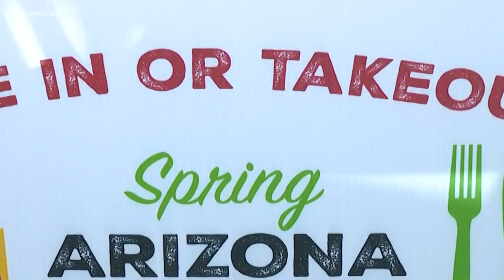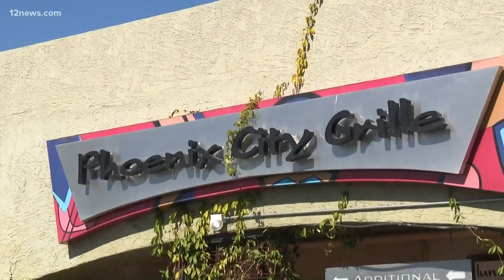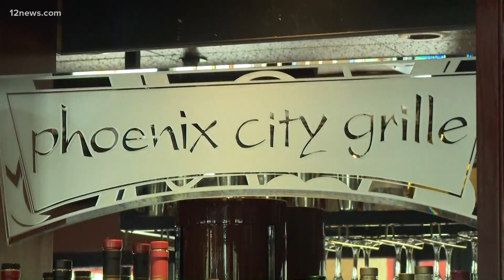Arizona Restaurant Week aims to boost business during pandemic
The Arizona Restaurant Week aims to boost business during the coronavirus pandemic. Team 12's Vanessa Ramirez has the latest.